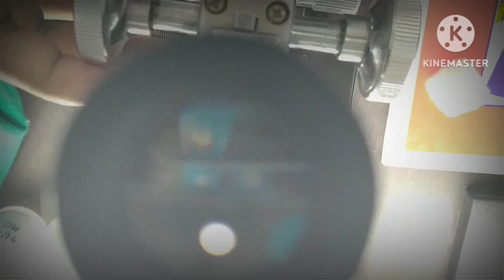How to set microscope 🔬||DLC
hello guy's this is short video for setting up of microscope very easy 👍